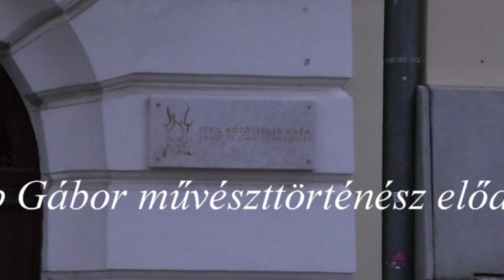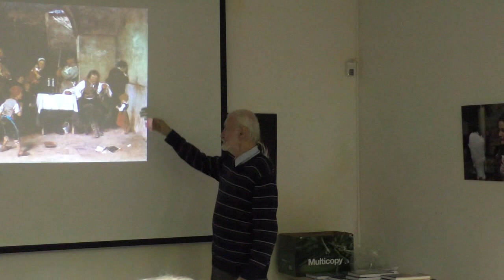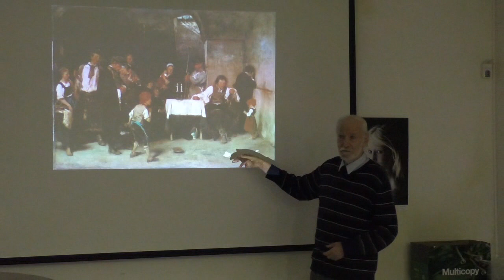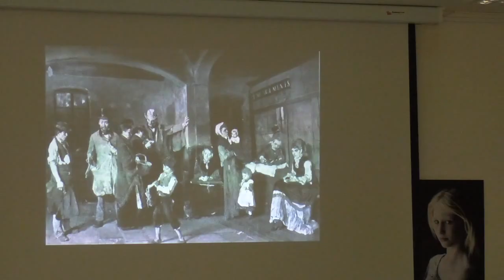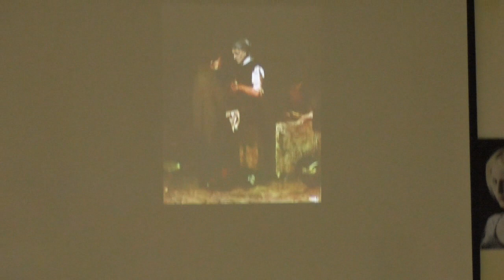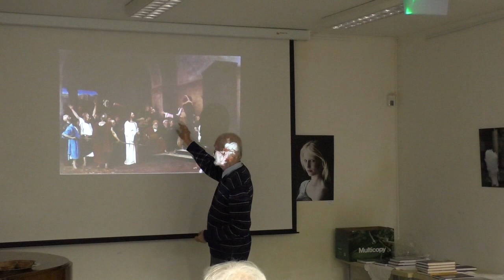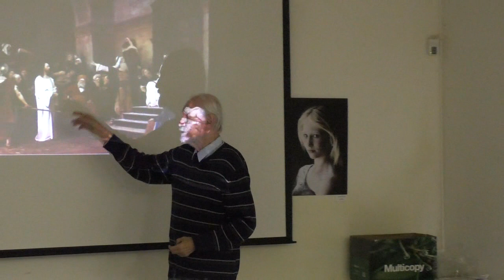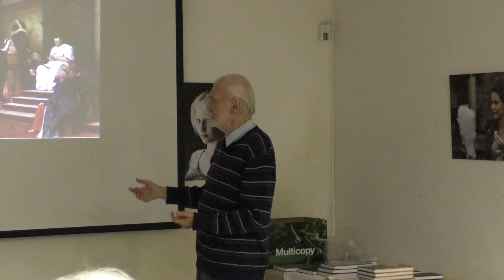Munkácsy és a Napút Pap Gábor előadása II. rész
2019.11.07. Pécs  Munkácsy és a Napút Pap Gábor művészettörténész
előadása II. rész